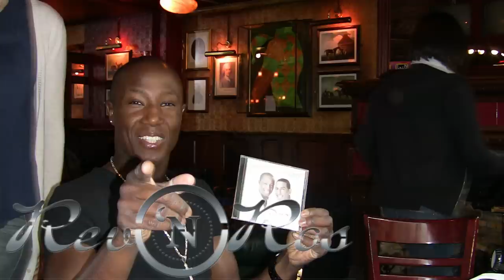Rev 'n Ros - Second Last Chance - Motown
Our first Single "Second Last Chance"with Sony Music. by Rev 'n Ros ;